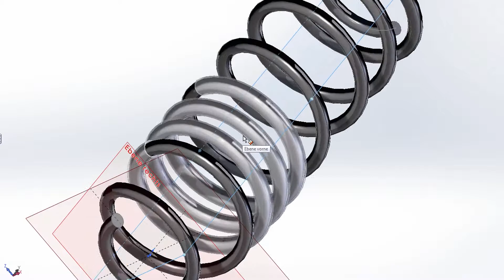pro kit en